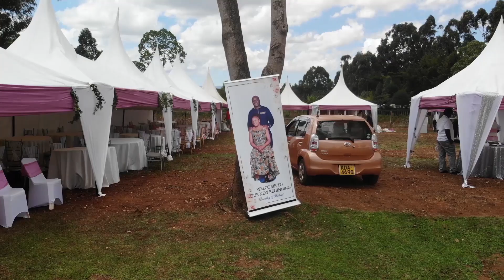wedding setup sample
wedding setup. DM 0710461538 for quality shoot.